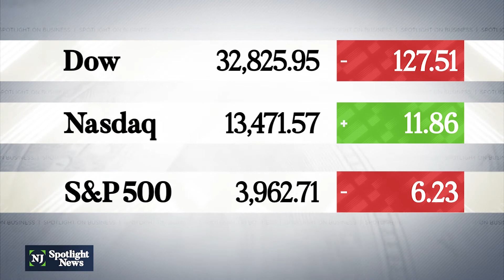AG says Purdue Pharma bankruptcy plan isn’t good enough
Purdue Pharma, the maker of Oxycontin, is proposing a $10 billion plan to settle thousands of lawsuits and emerge from bankruptcy protection. The Sackler Family, which owns the company, would contribute about $4 billion of their own money.